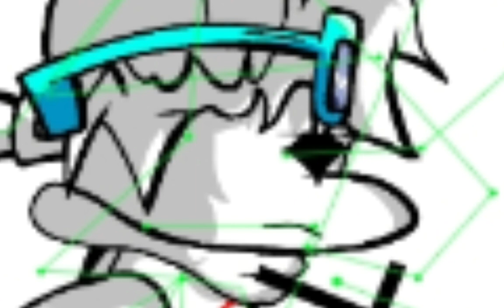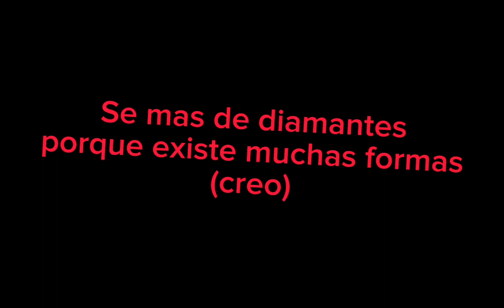Como tener mas monedas en msm (Tutorial)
Pedido por @SrCatnapsito

Musica usada: Ethereal isla remix (Remake song)

Puede ser un tutoríal inutil. pero lo hice porque puede que alguién no sabe como obtener muchas monedas y puede que le sírva esta forma. y tambien para conseguír mas rapido la caja tambaleante comun porque creo que es lo mas caro del juego